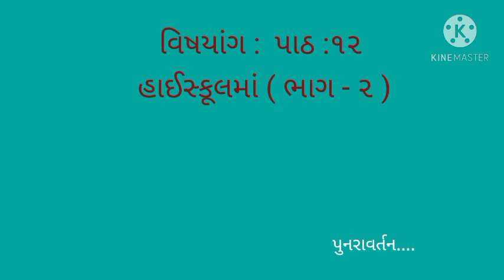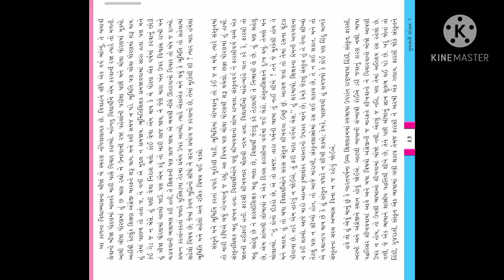ધોરણ : ૭ , વિષય : ગુજરાતી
પાઠ :૧૨ ,હાઈસ્કૂલમાં
લેખક : ગાંધીજી
સાહિત્ય પ્રકાર : આત્મ કથાખંડ